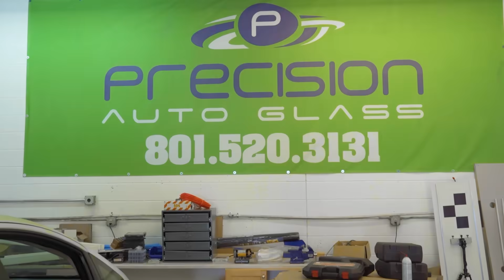Windshield Replacement Experts, Precision Auto Glass is a 5 Star Rated Glass Shop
Precision Auto Glass is locally owned and operated. Founded in 2008 we are Utah's highest rated glass shop! We specialize in Windshield replacement as well as all other Auto Glass replacements. We also replace RV and Motorhome windshields and side windows. We are 5 star rated! Choose Precision Auto Glass and find out why we are Utah's highest rated glass shop!